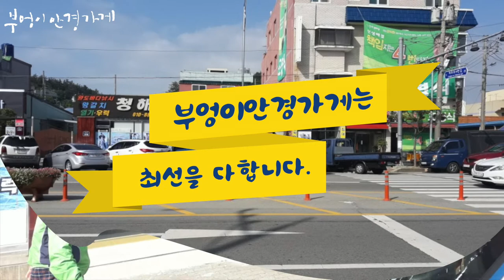Lash bluemoon Kb16 모델입니다 ./부엉이안경가게/대구안경/김천안경/완도안경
남녀노소,매일매일
착용하세요.
래쉬 블루문

Lash bluemoon  Kb16 모델입니다